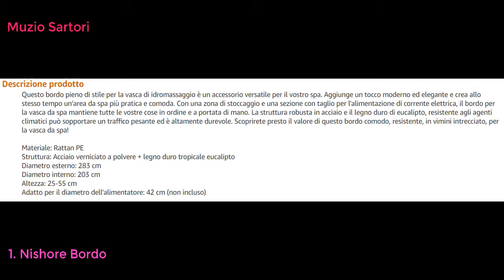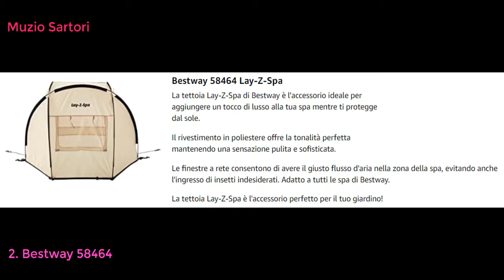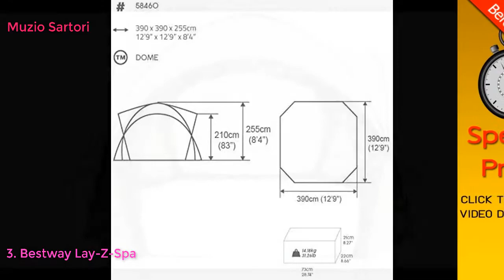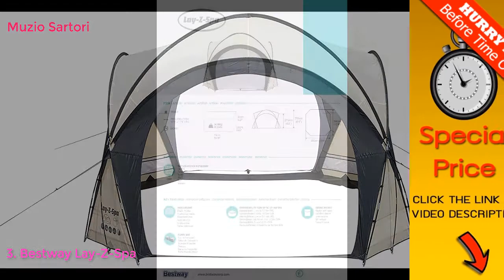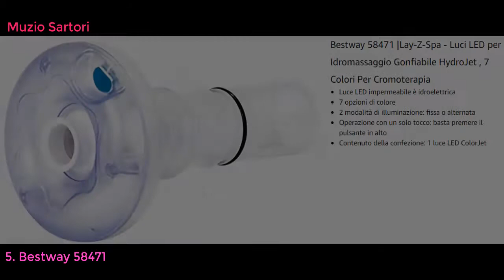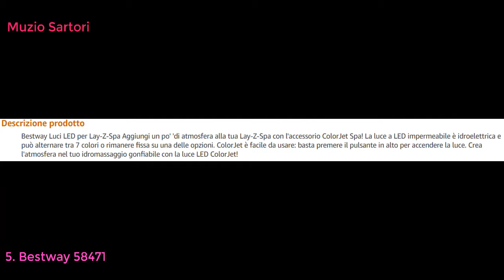I migliori accessori per idromassaggio gonfiabili e spa bestway del 2021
Nishore Bordo Vasca da Spa in Polyrattan Spa, Piscina per Famiglie, Piscina in Giardino Nero
Bestway 58464 | Lay-Z-Spa - Gazebo con Copertura Parasole per Idromassaggio Gonfiabile, 183x94x109 cm
Bestway Lay-Z-Spa Accessori per Piscina, Bianco Sporco
Bestway 58416 | Lay-Z-Spa - Porta Bicchieri per Idromassaggio Gonfiabile
Bestway 58471 |Lay-Z-Spa - Luci LED per Idromassaggio Gonfiabile HydroJet , 7 Colori Per Cromoterapia
Lay-Z-Spa 58432 Poltrone gonfiabili, Grigio, 200x40x40 cm